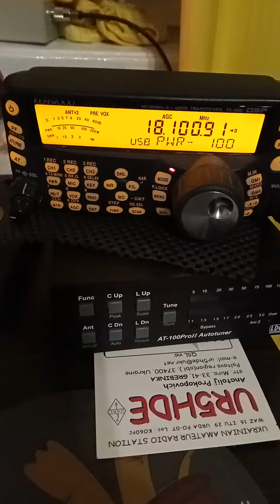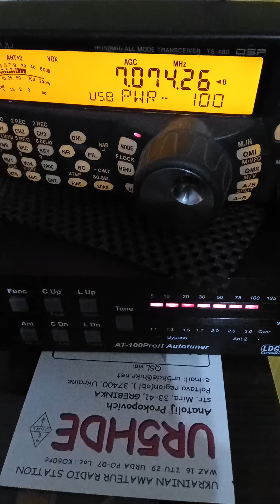AT-100ProII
works autotuner LDG.